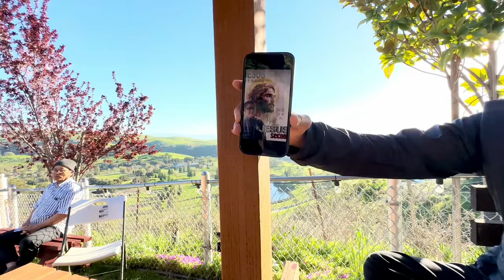Hãy quay đầu và tin Cha Thượng Đế khi còn có thể